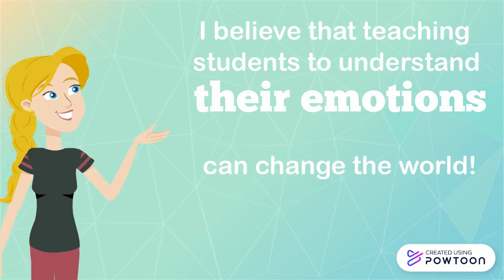Self Intro 20-21*